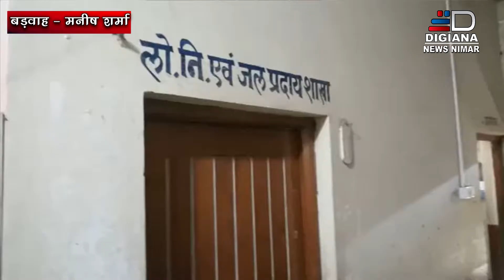डिजियाना न्यूज निमाड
बडवाह में नगर पालिका में शासकीय शुल्क की राशि की हेराफेरी करने का मामला उजागर नपा कर्मचारी ने राशि जमा करना तो दूर, रसीदे भी नहीं बनाई।